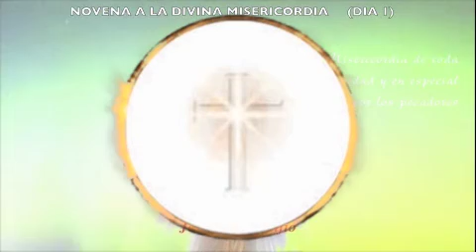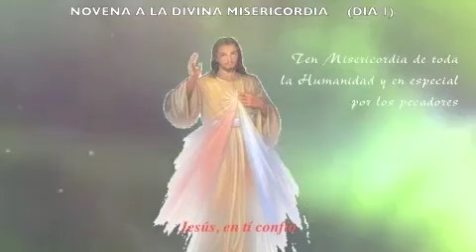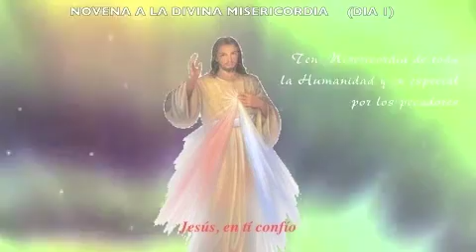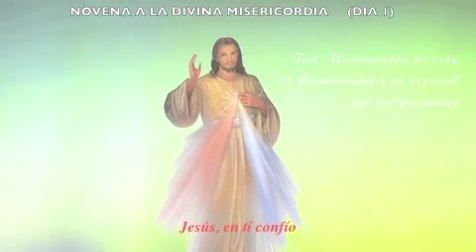Novena a la Divina Misericordia (dia 1)